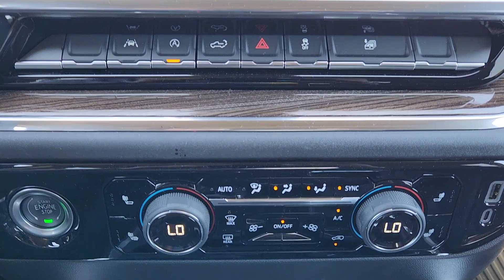2024 Chevrolet Silverado_1500 LT TX Sugarland, Houston, Katy, Pecan Grove, Missouri City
New 2024 Chevrolet Silverado_1500 LT available at Classic Elite Chevrolet Sugarland located in 13115 Southwest Fwy, Sugar Land, TX, 77478. Servicing the Sugarland, Houston, Katy, Pecan Grove, Missouri City area.

Get acquainted with the  2024  Chevrolet Silverado_1500. The Chevrolet Silverado 15 Hundred: The full-size pickup that's strong, quiet, and dependable, with the latest technology to keep you connected while you get the job done. The following are some of this vehicles highlighted options: Heated Steering Wheel
, Intelligent Auto on/off High Beams, Pre-Collision System, Wireless Charging Station, Keyless Entry, Heated Driver Seat, Premium Sound System, Heated Mirrors, Lane Keeping Assist, Satellite Radio. Work smart in the comfortable, connected Silverado 15 Hundred. Drive it today.